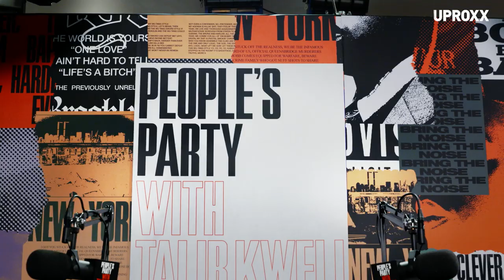Talib Kweli And Dax Shepard Talk Ice Cube, White Privilege, Punk'd, And Sobriety | People's Party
On this episode of People's Party, Talib Kweli and Jasmin Leigh sit down with actor, comedian, performer, writer, and podcaster, Dax Shepard. They discuss Ice Cube, politics, white privilege, sobriety, family, Joe Rogan, Raising Arizona, Justin Timberlake and the rise of "Punk'd" and more.

Timestamps:

3:48 -- On the gentrification of Detroit

6:49 -- Kweli and Dax discuss their thoughts on capitalism

13:38 -- Kweli and Dax discuss Kamala Harris and Joe Biden

17:06 -- The story of how Dax and Kweli met

18:02 -- Kweli and Dax discuss Talib's Twitter behavior and war against trolls

18:53 -- Dax on getting into fights

20:05 -- Kweli and Dax dive into the rise of "Punk’d" and how the Justin Timberlake prank made the show take off

23:56 -- On "Raising Arizona" being one of the greatest movies of all-time

26:09 -- Kweli and Dax discuss the problematic nature of people who get all their information from YouTube

29:47 -- Thoughts on Joe Rogan and his podcast

39:43 -- Sam Harris discussion

44:49 -- On White Privilege and what it means

54:40 -- Dax's new projects

56:09 -- Kweli and Dax discuss sobriety and the affect it's had on Dax's life

"Ladies and gentlemen, get ready, here I come
Talib Kweli and I'm bangin' on ya eardrum"